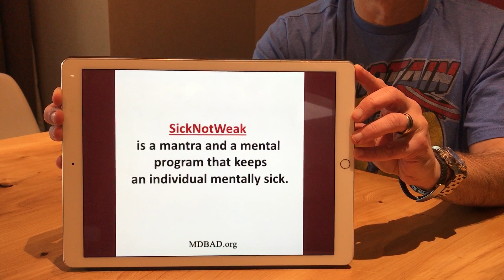Daily Landsblog: September 25, 2017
If you have a problem with swearing, maybe skip over today's Landsblog. The stakes could not be higher when talking about mental illness. Which is why, sometimes to show how you really feel, you need to say how you really feel.

On another note, make sure you watch to the end and let us know- should Michael fight back?